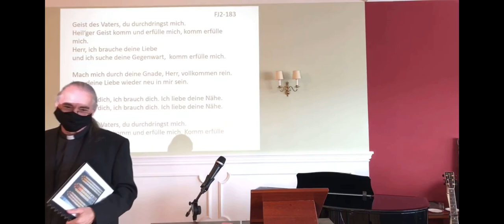Was ist dein Eben-Eser aus der Corona-Pandemie?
Predigt am 7.6.2020 in der Gemeinde Christi in Kelkheim in der Snooker-Halle